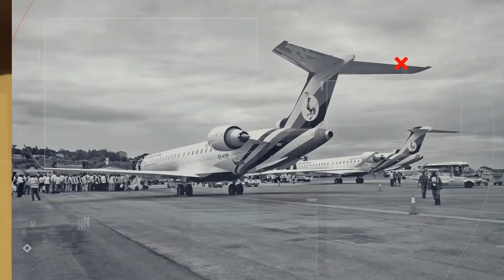CitizenBaraza Higher Education Students Financing Board - Loans Scheme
Higher Education Students’ Financing Board (HESFB) was established in
2014 by an act of Parliament with a mandate to provide loans and
scholarships to Ugandan students to pursue Higher Education.

HESFB was established with the following objectives; to increase equitable
access to technical and higher education; to support highly qualified
Ugandan students who may not afford higher education, to ensure regional
balance in higher education services, to support courses critical to national
development and to ensure a sustainable revolving loans fund.

This week, the Executive Director of HESFB, Mr. Michael Wanyama,
announced the opening applications for the 2021/2022 intake.